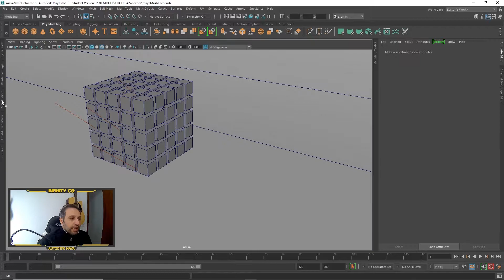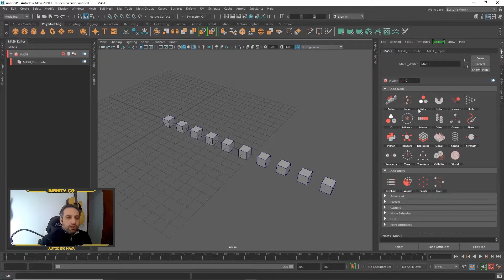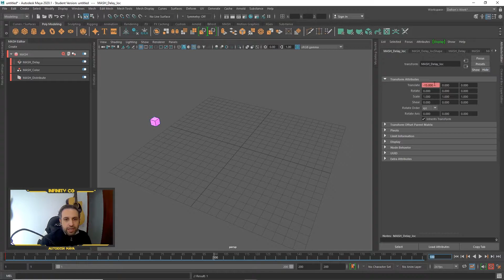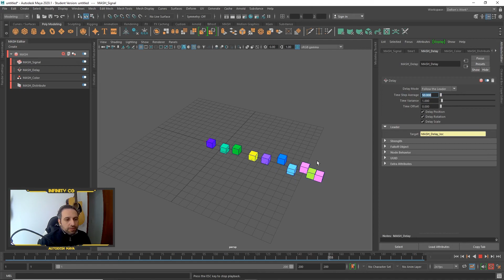AUTODESK MAYA - COMO USAR O NODE DE DELAY DO MASH EDITOR MOTION GRAPHICS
🏁 MousePad em Couro Ecologico 90x40cm + Porta-Copos - (Preto)

⌨️Teclado Mecânico Dual Mode Hot-Swappable Mini 68-Chave, Bluetooth sem Fio

🎮 Controle Wireless 8BitDo - Ultimate (Branco)

🖱️Mouse sem fio Logitech MX Master 3S com Sensor Darkfield

🎙️Microfone FIFINE Dinâmico Xlr/USB Com Luz RGB, Botão De Mudo, Conector De Fones De Ouvido Suporte De Mesa-Ampligame

Meu Setup

32 gb memória HyperX Fury
Teclado mecânico k68
Mouse Logitech MxMaster
HeadSet Edifier
Cadeira Gamer DxRacer Nex
Display Huion 22 polegadas